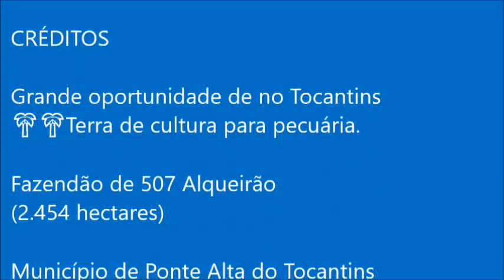🌴Terra de cultura em Ponte Alta do Tocantins. Fazendão de 507 Alqueirão Sendo 270 alqueires formado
Grande oportunidade de no Tocantins
🌴🌴Terra de cultura para pecuária.

Fazendão de 507 Alqueirão
Município de Ponte Alta do Tocantins

Área 270 alqueires formado e 80 alqueires desmatado, Varias divisões de pastos, Bebedouros, cercas todas nova, toda cercada e dividida, muito boa de madeira.

✔️Terra de excelente textura
✔️Topografia plana e ondulada
✔️Boa de água: 02 Córregos e várias represas

Benfeitorias: 02 Casa sede, Casa de funcionários, Alojamento, Curral Novo, Energia, Poço artesiano, Caixa D’Água, Água encanada, Toda cercada e dividida.

 🚛LOGÍSTICA: 26 km da cidade, estrada de chão boa

*📂Documentação em dias

 💥A pedida R$45.000,00 por Alqueire

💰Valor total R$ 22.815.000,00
💥Prazo curto

⚠️Analisa proposta avista!!
🔆Negócio rápido!!

💼 MISAEL LIRA
Compra & Venda
Atenção: O valor, disponibilidade e condições de pagamento está sujeito a confirmação, podendo sofrer alterações sem nenhum aviso prévio.